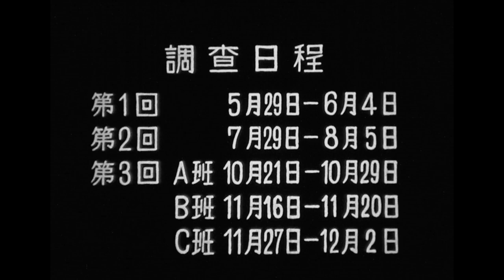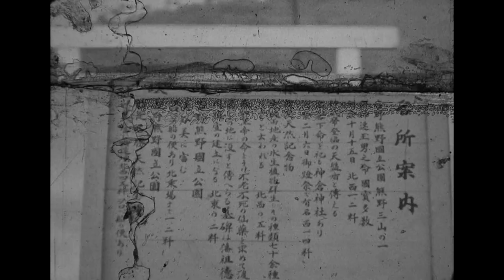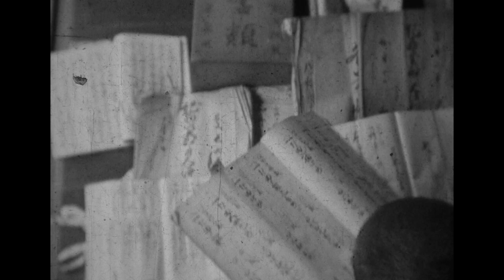「北山峡科学調査」（大阪市立自然科学博物館, 1951年）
大阪市立自然史博物館の前身である大阪市立自然科学博物館が1951年に行った北山峡科学調査の記録映画です。音声はありません。